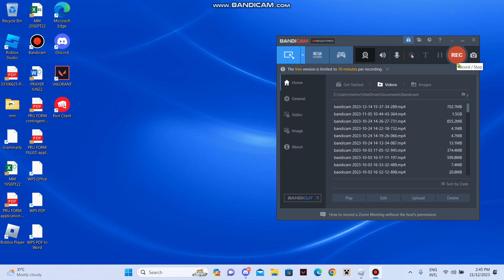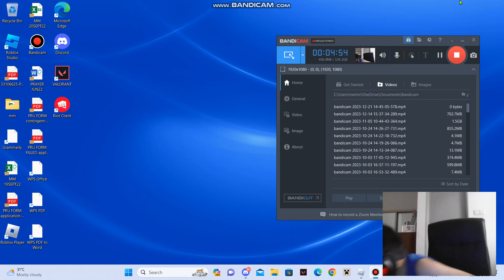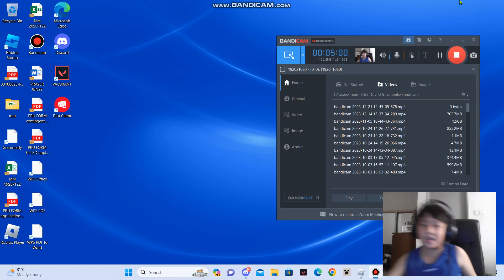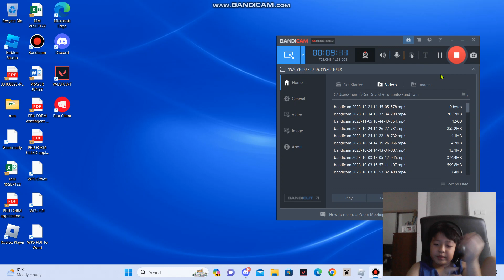collaboration with john aka porco jallien kyoto